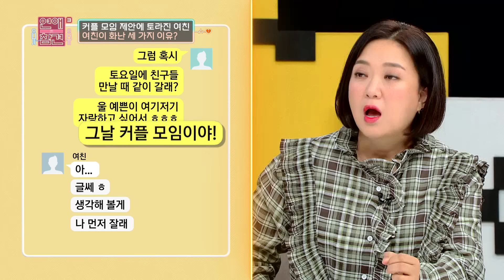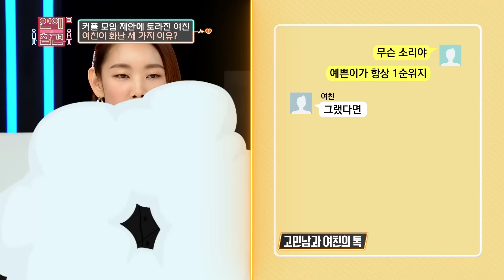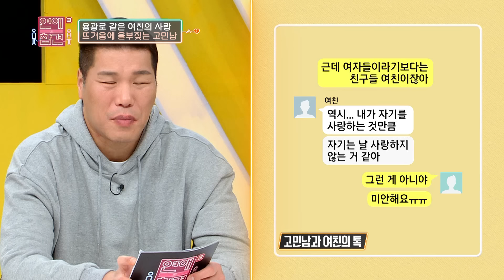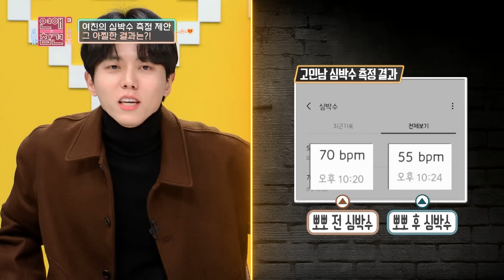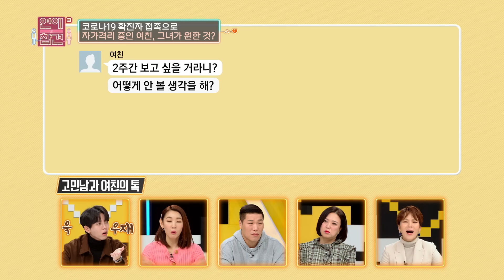우재의 연애사 드디어 공개...?! 여친이 커플 모임 제안에 토라진 이유를 맞춰라! [연애의 참견3] | KBS JOY 210105 방송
시도 때도 없이 사랑을 강요하는 여친
그녀와 사랑의 온도를 맞출 방법은?

출연 : 서장훈, 김숙, 한혜진, 주우재, 곽정은